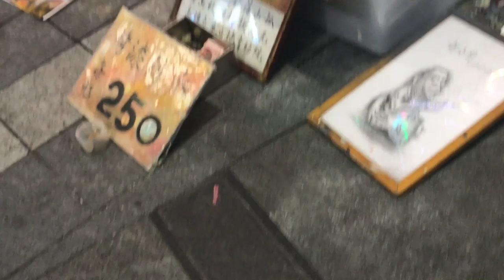Very Talented Grandfa Artist in Taipei Taiwan 😊👏